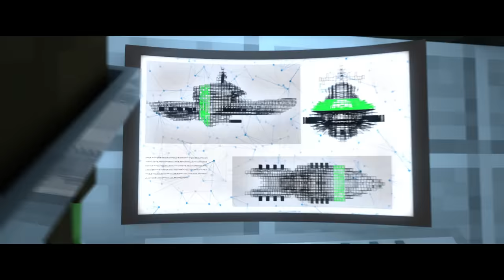♪ "RUNNING TO NEVER" - A Minecraft Original Music Video ♪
It's the time of new technologies. Nobody knows that better than Nero. He invented most of them and never stops to extend his horizon. But everything has it's price, something evil appears through the clouds. It's the redhair girl called Agnia. Will Nero and his team can fight against this mysterious girl? What does she want actually. Maybe there is more behind it as it seems.

(Characters: Blue sword guy= Nero ; Red haired girl= Agnia ; White haired girl= Laila ; Mechanic Zombie= Zack ; One eye Enderman =Igor )